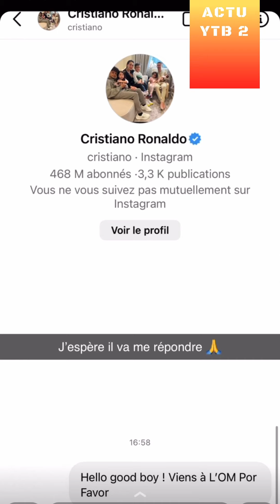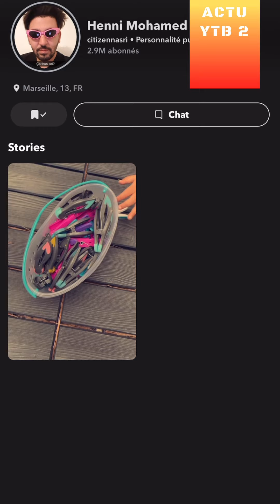CR7 A L’OM : MOHAMED HENNI CRISTIANO RONALDO A MARSEILLE ET SUAREZ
videos d'humour

nas actus nas actu bis
boufal